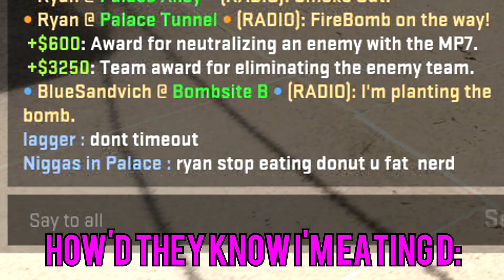SCRIPTING OR GOOD AT BHOPPING? (CS GO Funny Moments)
you either have scripts or have wasted countless hours trying to bhop with the scroll wheel